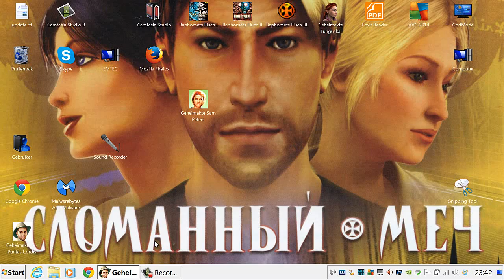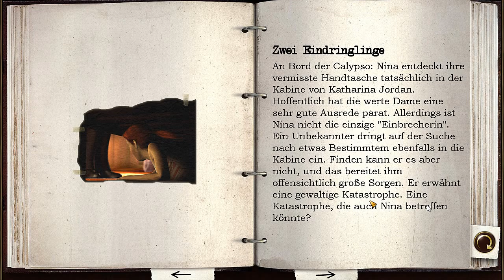Let's Play Geheimakte 2: Puritas Cordis 04 HD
Nina mutiert zur Tussi ,wird zur Einbrecherin,serviert Bloody Mary und Frau Jordan endet auf der Krankenstation.
//Die Bloody Mary besteht im Wesentlichen aus Wodka und Tomatensaft, wobei das Mischungsverhältnis variieren kann. Abgerundet wird er je nach Geschmack mit Salz (bevorzugt Selleriesalz), Pfeffer, Zitrone, Tabascosauce und/oder Worcestersauce.
Als Garnitur kann man eine an den Glasrand gesteckte Zitronenscheibe verwenden, häufiger wird ein Stück Selleriestaude auf den Glasrand gelegt, welches einerseits zum Umrühren dient, andererseits dazu da ist, beim Trinken etwas „zum Knabbern" zu haben.